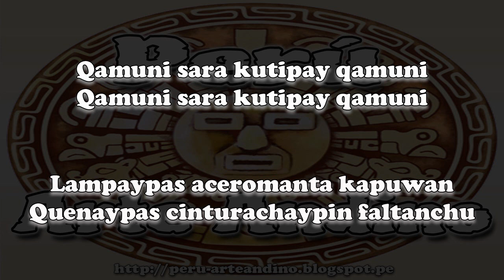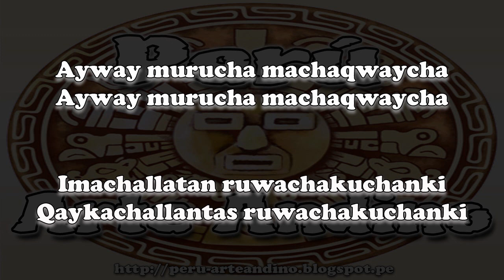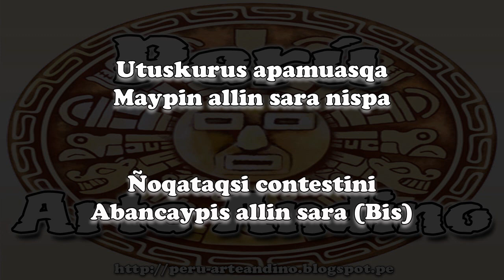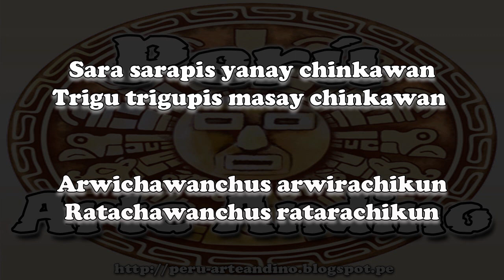⚡ Danza Sara Kutipay de Abancay | Audios de Danzas del Perú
Sara Kutipay de Abancay o segunda lampa, está referida al cultivo del maíz, etapa primordial para el crecimiento de la pequeña planta con que esta faena se le permitirá el desarrollo de la misma.

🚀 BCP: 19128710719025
🚀 BITCOIN: 1GUwGPQgir8c6dADGXk3jdQTLzeZLZXPQx

☺️ Tu aporte nos ayudará a seguir creando nuevos videos para ti. Gracias

✍ ¿BUSCAS RESEÑAS Y MONOGRAFÍAS DE DANZAS?

🐹 Nuestros enlaces NO contienen publicidad.